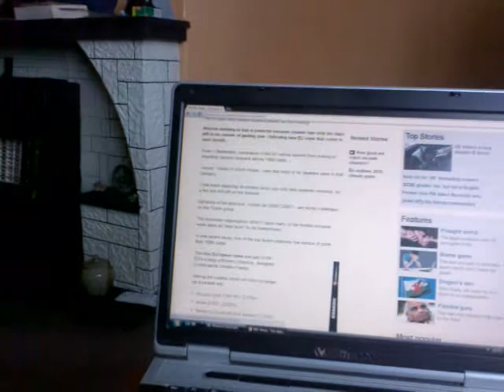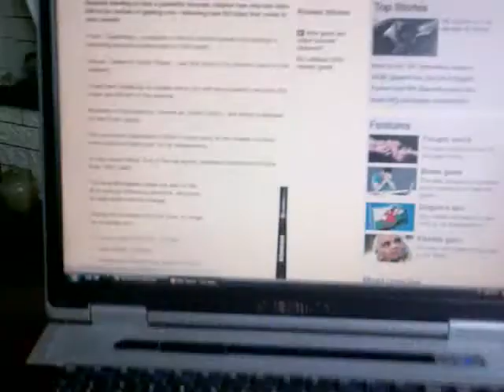Weather 21st August 2014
Cloudy some trails and rain.